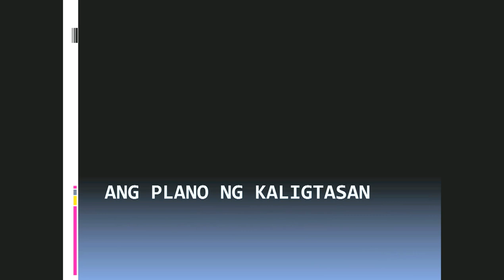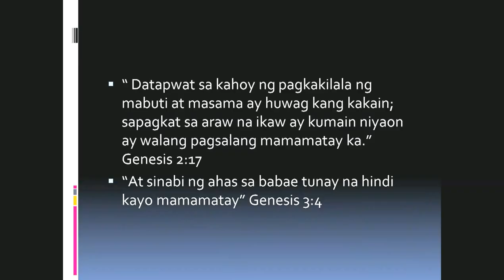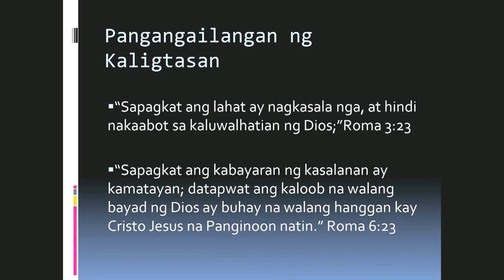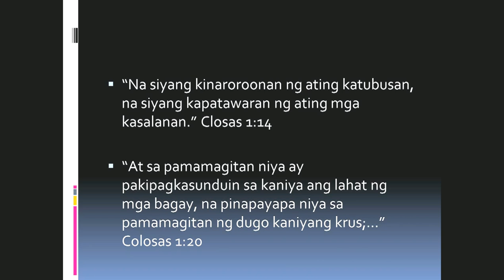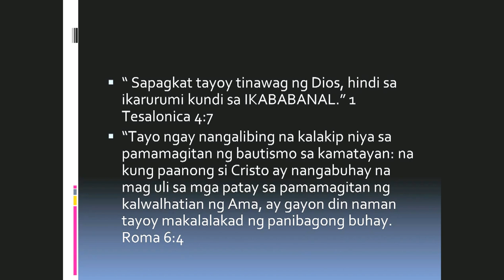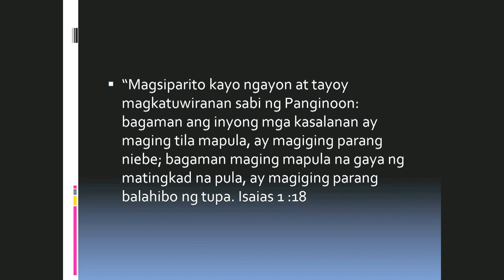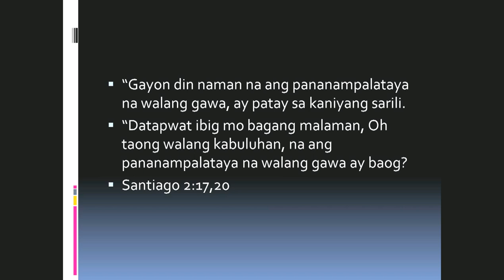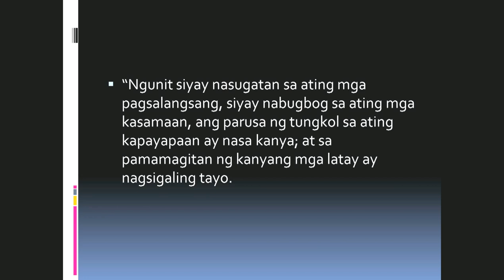paano maligtas? [tagalog sermon] - gener mercene